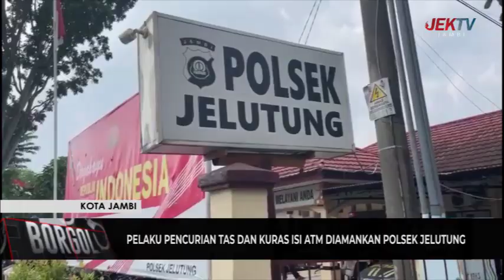PELAKU PENCURIAN TAS DAN KURAS ISI ATM DIAMANKAN POLSEK JELUTUNG